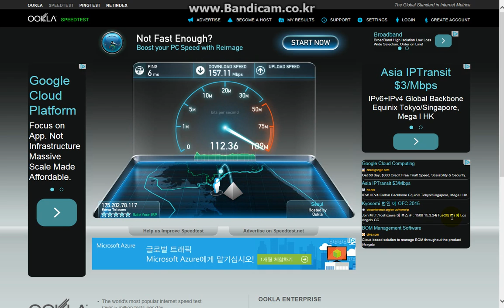올레 기가인터넷 서비스 100Mbps 제한(1Gbps) 속도 측정(Speedtest.net)